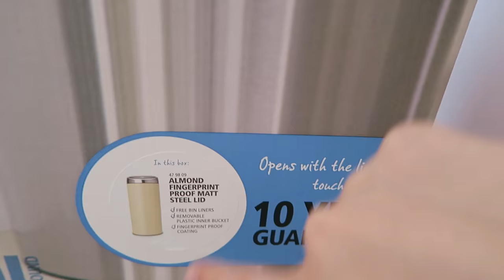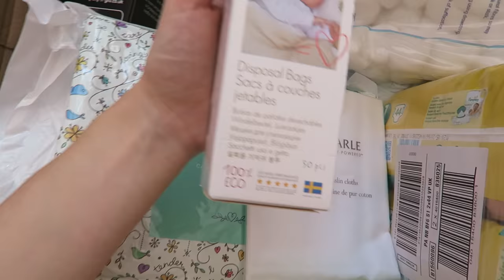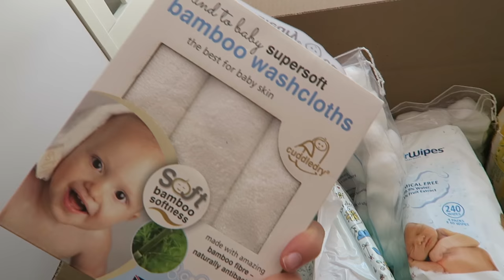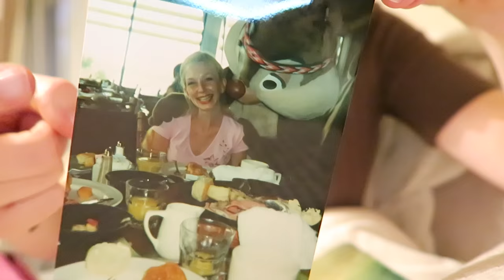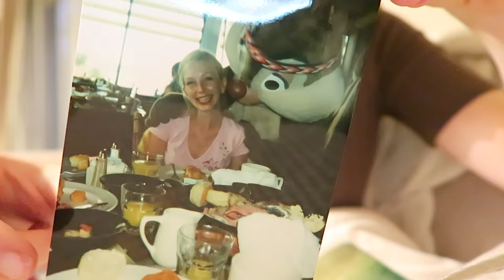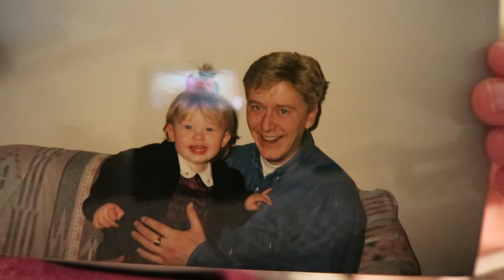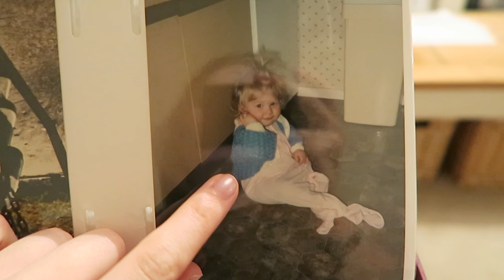FAMILY PHOTOS | VLUNE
↠ WEARING
Dress: Topshop